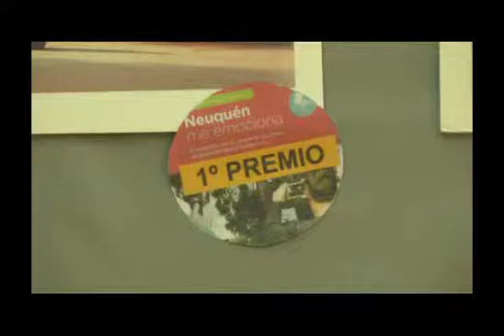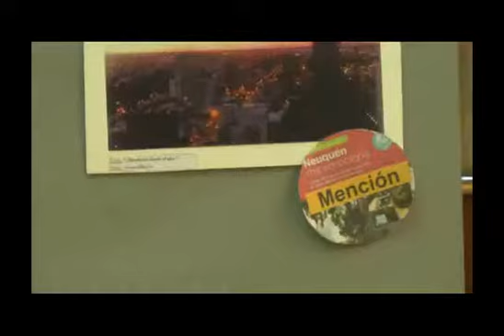"Neuquén me emociona" y un reconocimiento a la identidad de los barrios